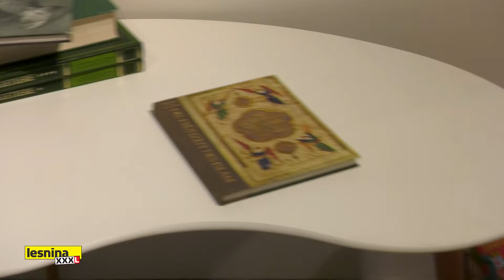4 praktične ideje za uređenje radnog kutka u domu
Rijetki imaju privilegiju da im radni prostor u domu bude u odvojenoj prostoriji. Zato namještaj kojim opremaju taj dio doma treba biti multifunkcionalan. Predlažemo 4 ideje kako urediti radni prostor.